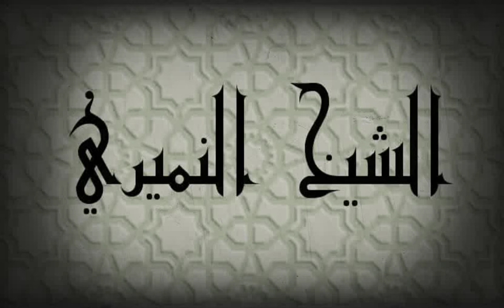مسافر صلى العشاء خلف مقيم فماذا عليه لصلاتي المغرب والعشاء . سؤال وجواب . الشيخ النميري